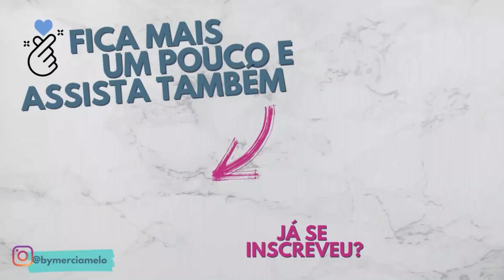SEQUENCIA COREOGRAFICA - PASSO A PASSO - Por Amanda Rodrigues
A pro Amanda trouxe uma sequencia coreográfica no Pole.

🤝SEJA MEMBRO
Apoie nosso canal se tornando membro, confira os benefícios clicando no botão acima.

🟢CURSO ONLINE
Aprenda Pole comigo em casa!

 • POLE DANCE - TUTO...

👋VEM ME DAR UM OI E FICAR POR DENTRO DE TUDO!!

📌ESTÁ NA ZN DE SP? VEM TREINAR COMIGO!

GRAVAÇÃO E EDIÇÃO @bitfilmes.danca
PARTICIPAÇÃO: @amandarodrlgues